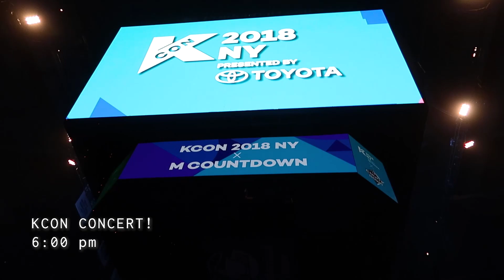KCON NY 2018 VLOG | DAY 2 | GOLDEN CHILD ◦ FROMIS_9 ◦ EXID ◦ NCT 127 ◦ WANNA ONE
Hello! I hope you enjoy my vlog for the second day of KCON NY 2018 :) It's mostly fancams since we woke up later and just went to NYC to chill with a friend that day. Check out the previous vlog for day 1 where we explored the convention and saw the Cover Star K dance contest!